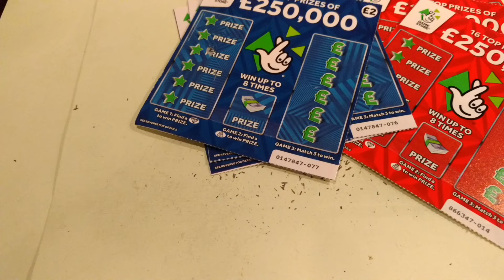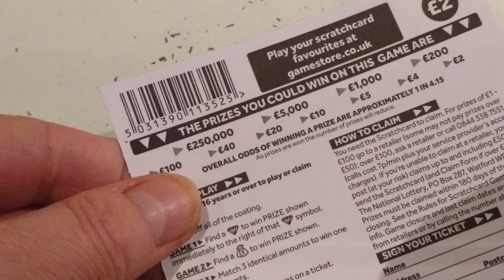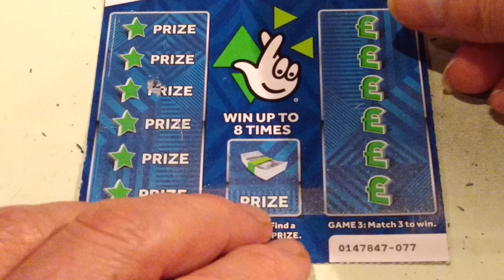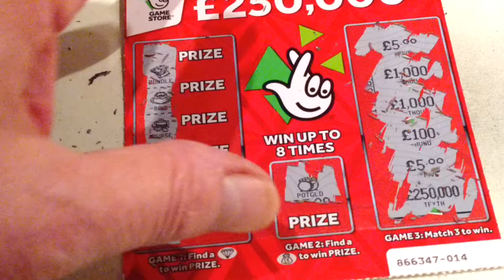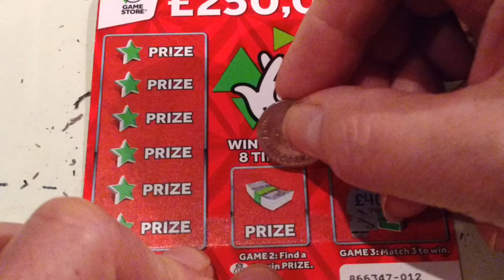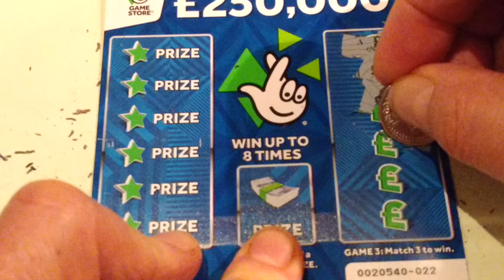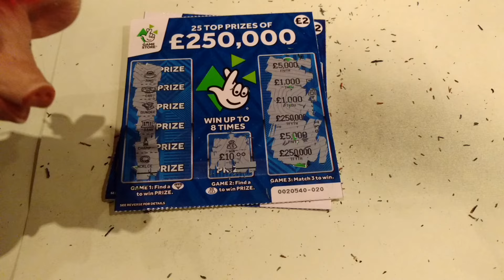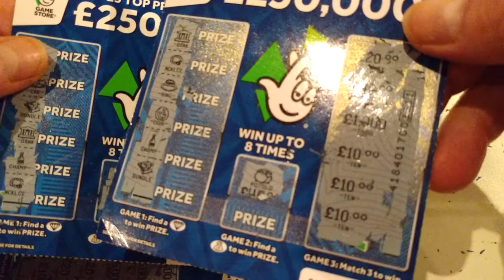New Dark Blue 250.000..Vs..Red 250.000 Scratchcard Game with Piggy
We Brought 3 Lots of 3x  250.000 Scratchcards from 3 Different Shops
3x New Dark Blue..from one shop...Bright Red from another shop...and another Lot of Dark Blue from a 3rd Shop. now to see which shop wins...?..if any